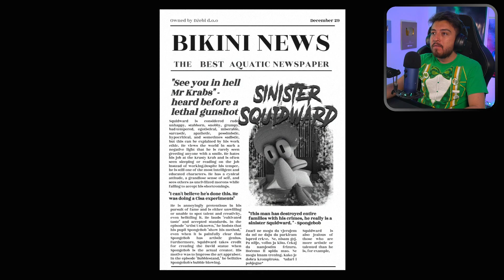CALAMARDO ES UN PSICOPATA | SINISTER SQUIDWARD | RusoX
CALAMARDO SINIESTRO esta loquisimo y quiere quitar de su vida a todos los que lo molestan, Patricio y Bob Esponja junto con Don Cangrejo son los primeros a los que Calamardo se quiere CARGAR D: el juego esta muy turbio así que mucha discresion xd igual lo puse borroso mis panas xD